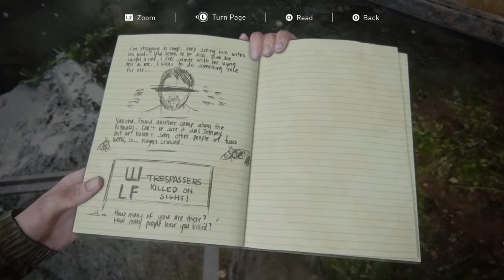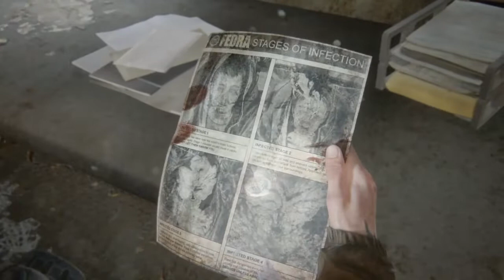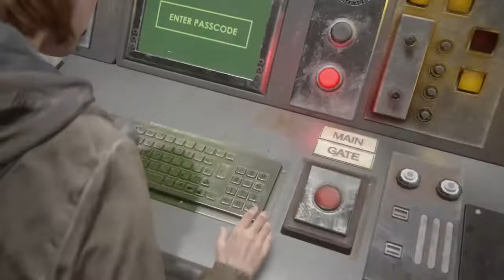LAST OF US PART 2/PT3